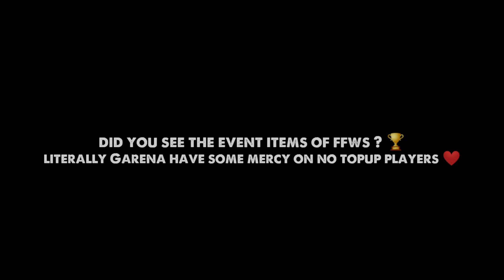Don't Miss❤️ FFWS Event Is Everything For No TopUp Players🥳🔥⚡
HLO FAMILY ❤️
IT'S ME LOL Boi

1.Garena Free Fire Indonesia Live
2.Garena Free Fire Brazil Live
3.Garena Free Fire Bangladesh Live
4.Garena Free Fire India Live
5.Garena Free Fire Singapore Live
6.Garena Free Fire Thailand Live